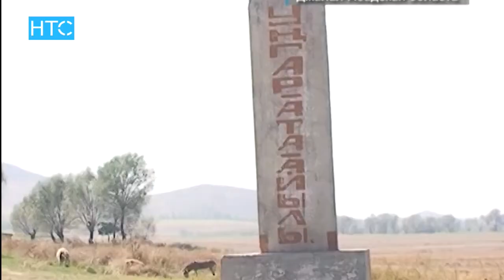Серепчилер: Унгар-Тоо боюнча сүйлөшүүлөргө үчүнчү тарап кошулушу керек / 08.09.16 / НТС